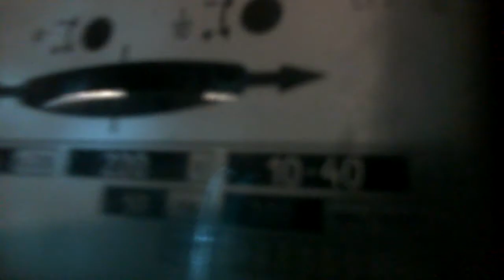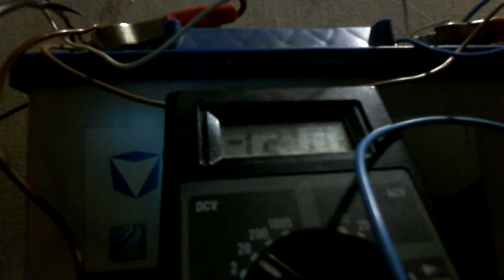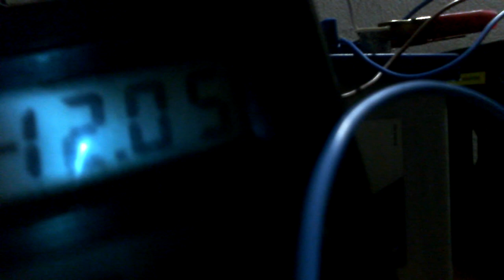Вечная лампочка ток берет и возвращает в сеть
Лапочка берет ток от АКБ Акб заряжается от выпрямителя который возвращает ток в сеть . То есть энергии хватает на лапочку Лед